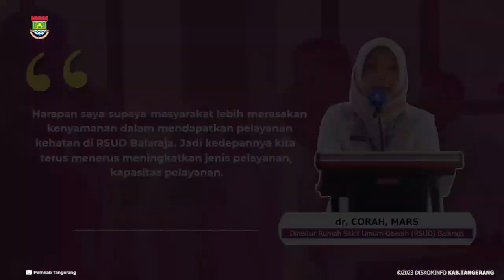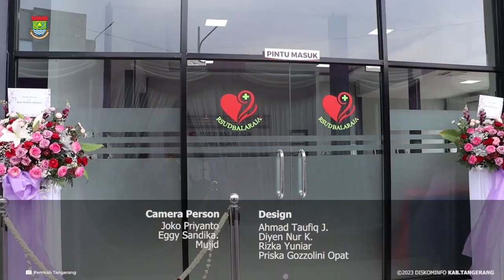Optimalkan Layanan, RSUD Balaraja Bangun Gedung Khusus Pasien BPJS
TANGERANG - Rumah Sakit Umum Daerah (RSUD) Balaraja, Kabupaten Tangerang, meresmikan Gedung Pelayanan Jaminan Kesehatan untuk melayani dan memudahkan akses layanan kesehatan bagi pasien BPJS. Ini adalah wujud pelayanan kesehatan yang optimal bagi warga.

Direktur RSUD Balaraja, dr. Corah, MARS menyampaikan, Gedung Layanan Jaminan Kesehatan ini didirikan untuk melayani masyarakat yang berobat di RSUD Balaraja khususnya pada pasien BPJS. Gedung Jaminan Kesehatan RSUD Balaraja dibangun karena kapasitas gedung jaminan yang lama sudah tidak memadai dan tidak menampung masyarakat, terutama pasien dan keluarga yang mendaftar berobat ke RSUD Balaraja.

"Gedung Pelayanan Jaminan Kesehatan Rumah Sakit Umum Daerah (RSUD) Balaraja ini memang kita lihat sangat dibutuhkan dalam rangka melayani pasien yang saat ini terus bertambah, Gedung pelayanan ini juga merupakan salah satu Proyek Perubahan Strategi layanan SMART (Sistem Manajemen Adaptif Rumah Sakit Terdepan) yang tengah kami galakan di RSUD Balaraja Kabupaten Tangerang," ucapnya.

Baca Selengkapnya...

Seputar Informasi terkait Kabupaten Tangerang
Website Terpadu:
Radio:
Tangerang Radio 91 FM